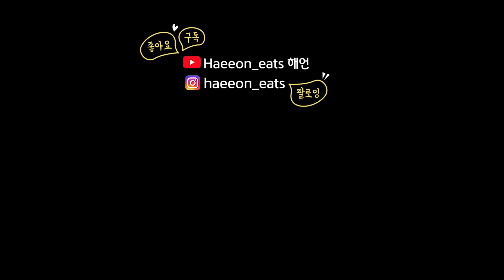우유크림케이크에 쫀득쫀득한 찹쌀떡 먹방 리얼사운드 Milk Cream Cake Chapssaltteok Mukbang ASMR MUKBANG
✨음식정보(내돈내산)✨
서울브레드 순우유 크림 홀케이크
네추럴킹덤 찹쌀떡